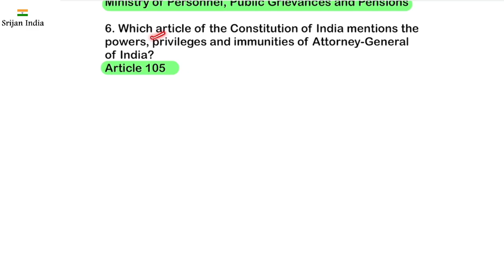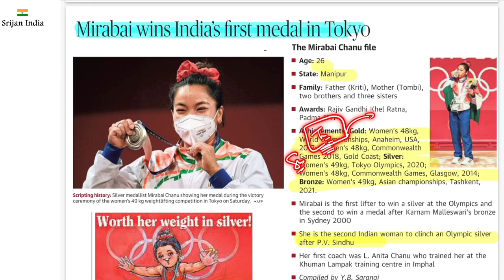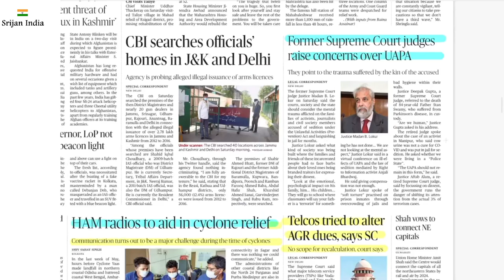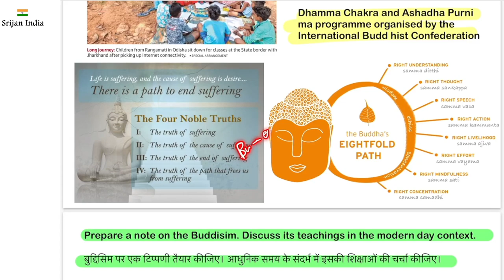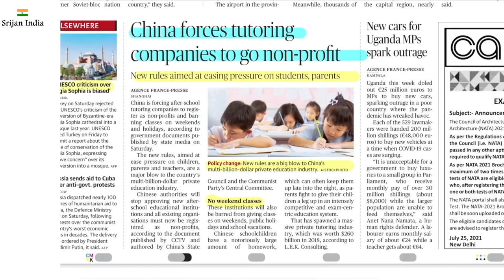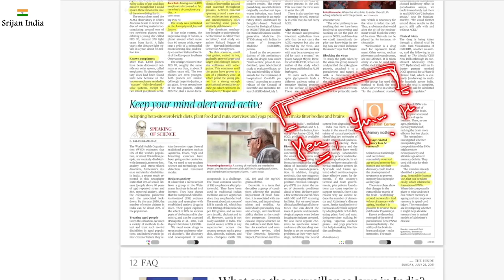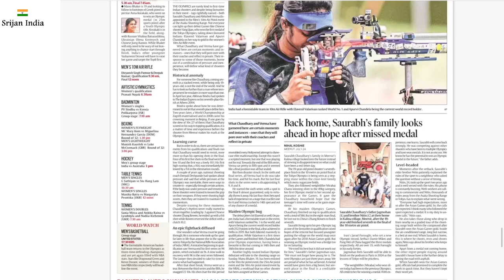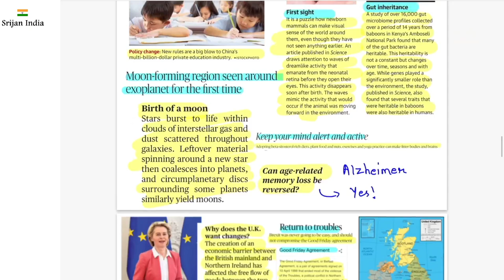25th July 2021 | Daily Brief | Srijan India One